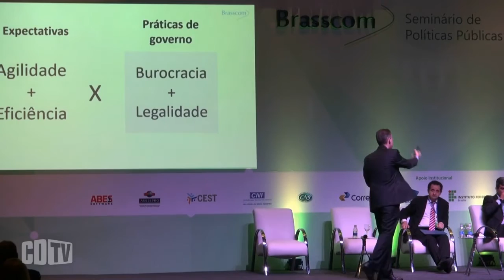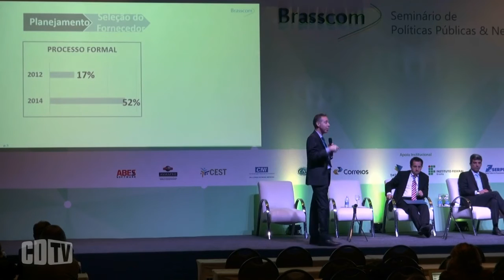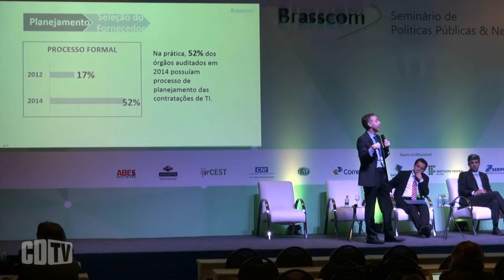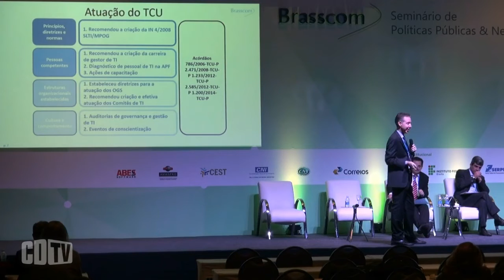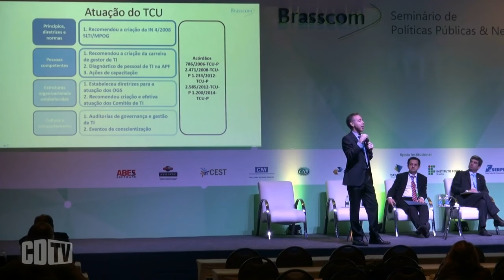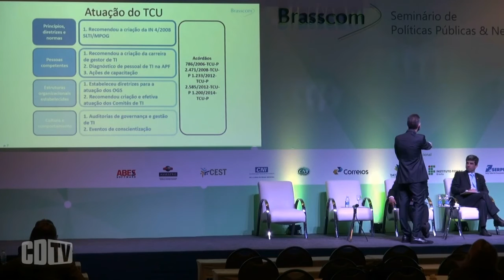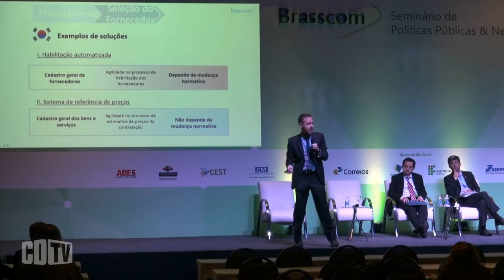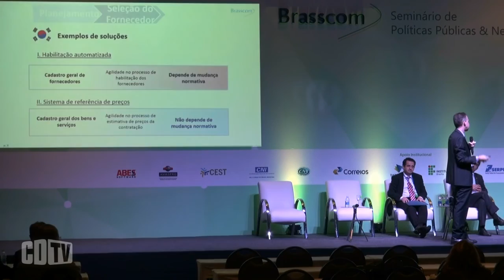TCU critica compra governamental levando quase um ano para ser fechada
A regulação do Brasil é de reação, define o secretário de fiscalização de governança de TI do Tribunal de Contas da União, Daniel Jezini Netto, ao participar do Seminário de Políticas Públicas & Negócios, realizado pela Brasscom, nos dias 30 e 31 de março, em Brasília. Segundo ele, falta confiança entre as partes, inclusive, no próprio sistema. "É preciso provar cada passo, senão o TCU pega você", brinca o especialista.

Jezini Netto reclama do fato de uma contratação de compra governamental - numa TI Simples - levar de seis a oito meses para ser concretizada. "As direcionadas para nuvem ou análise de dados podem levar até dois anos. Isso não pode acontecer", destacou.

Ainda assim, mesmo com as regras atuais há espaço para um desempenho mais ágil dos gestores. “O processo de compras brasileiro vem de um contexto baseado na desconfiança, de um certo trauma. Nosso processo é um tanto amarrado e é uma experiência de compras que não tem paralelo nos países desenvolvidos, onde há mais liberdade. Essas amarrações causa nos gestores uma percepção de risco elevado, eles têm medo de fazer contratações”, define. Assistam a participação de Daniel Jezini Netto, do TCU.